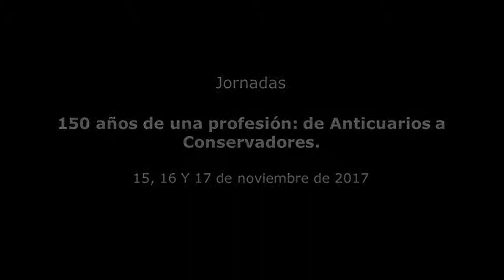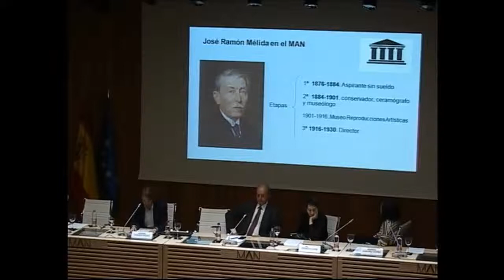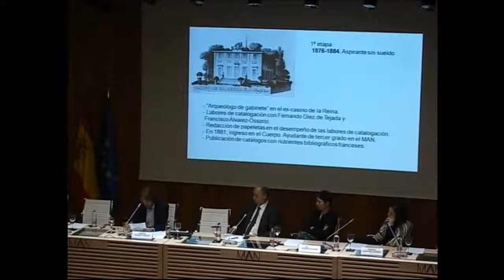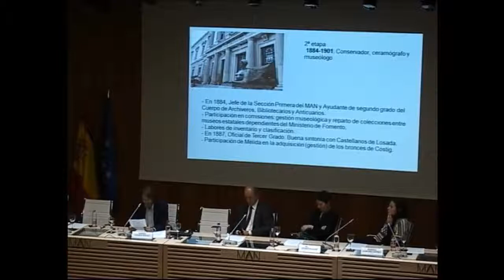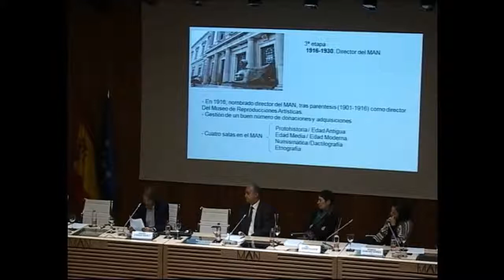José Ramón Mélida y Alinari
15/11/2017. Daniel Casado, Profesor en la Universidad a Distancia de Madrid, UDIMA

15 de noviembre: Preservar la memoria: Semblanzas de Conservadores
Jornadas "150 años de una profesión: de Anticuarios a Conservadores". 15, 16 y 17 de noviembre